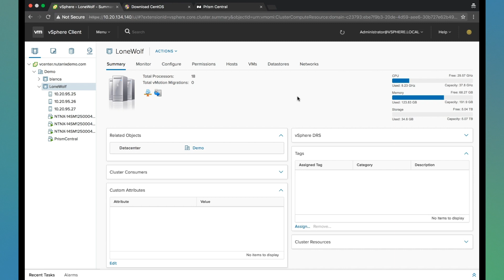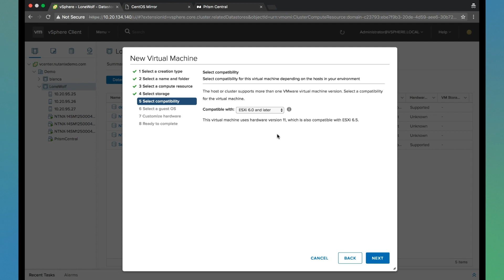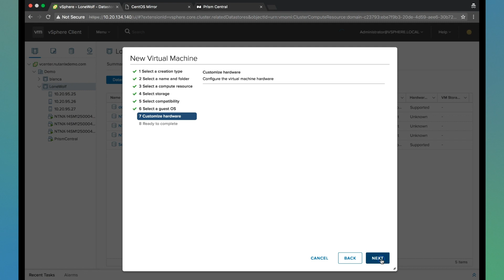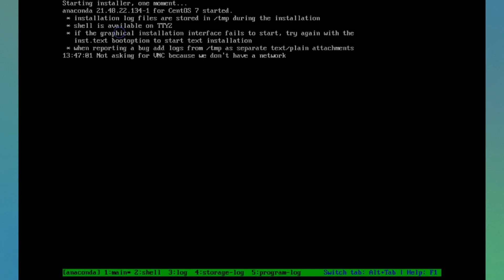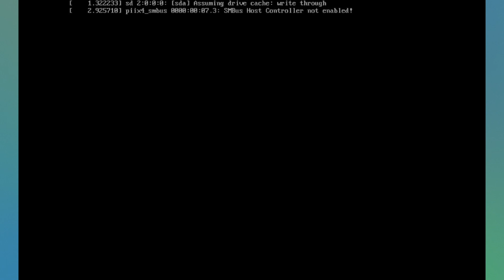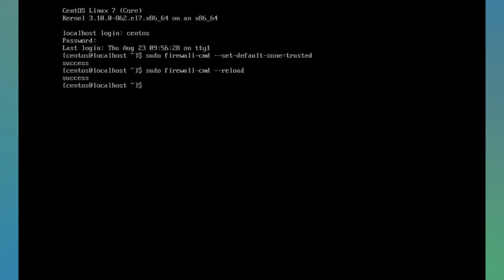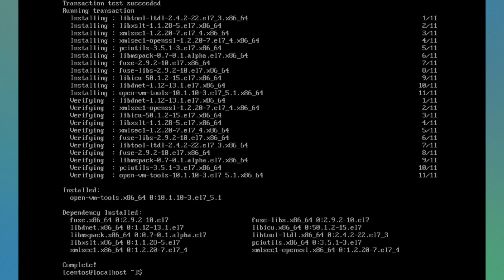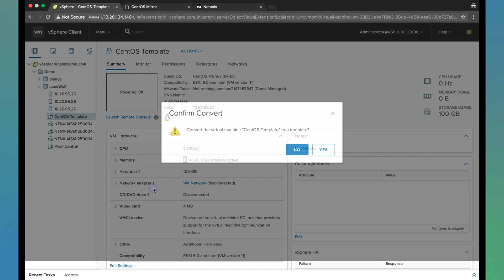Calm in Action: VMware CentOS Template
Nutanix Calm allows you to deploy and manage applications on Public and Private clouds with the click of a button. In this video, Michael Haigh walks you through setting up a VMware CentOS Template to be used with Calm. for more.